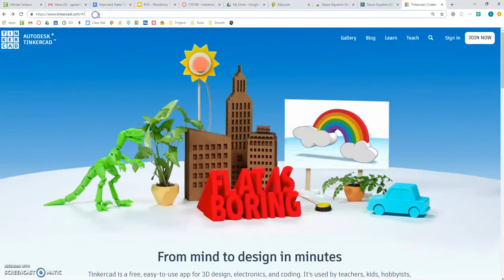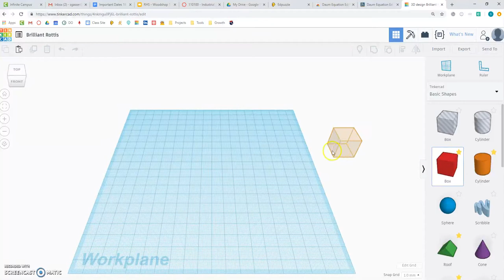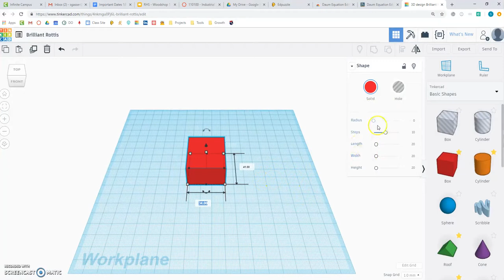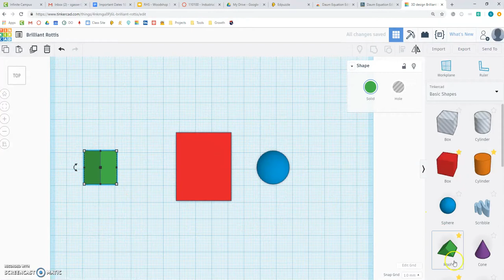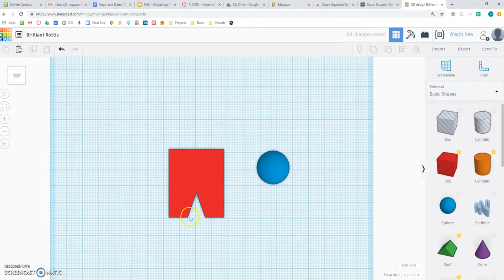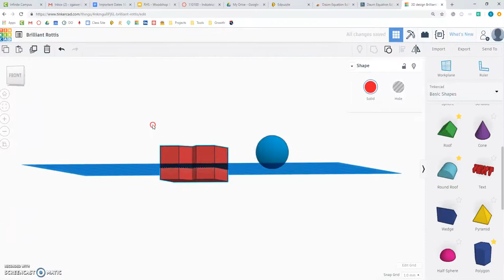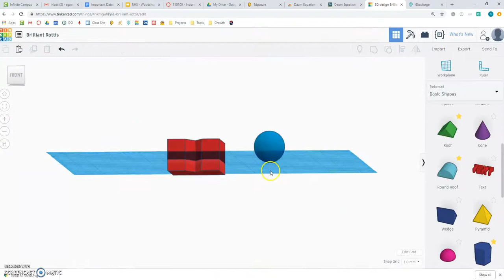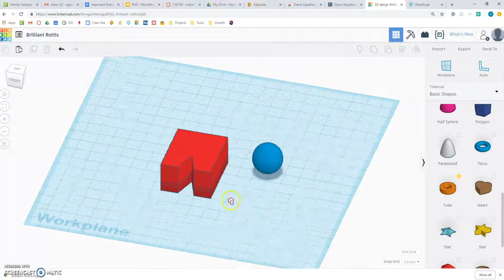TinkerCAD laser cut basics and getting started